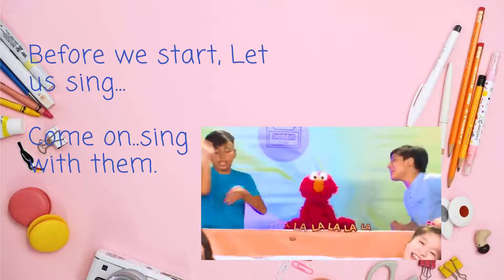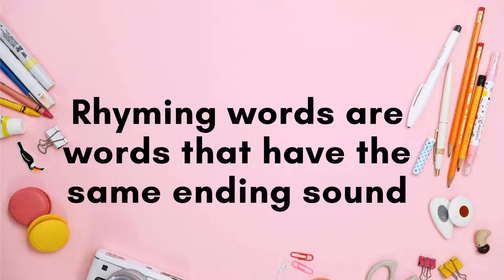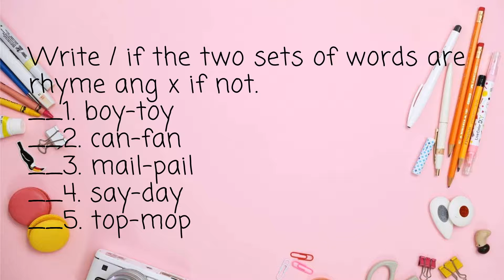WELCOME TO GRADE 1 ENGLISH CLASS!!!